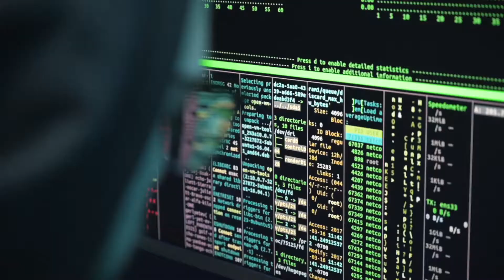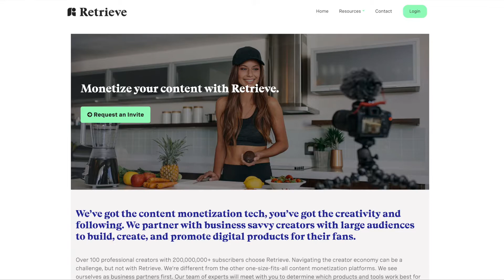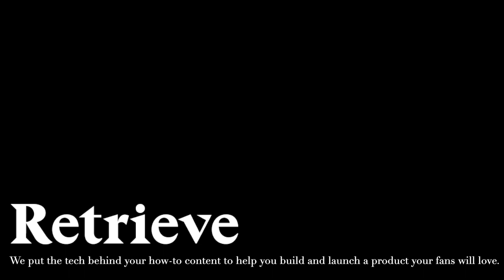The Future of Content Monetization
Content creator? Curious? Send us an request to monetize with us